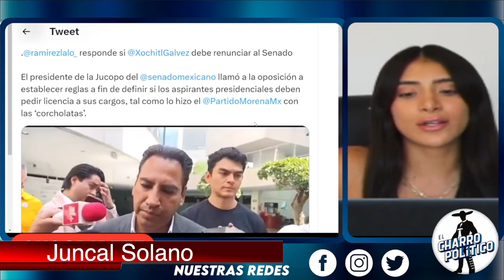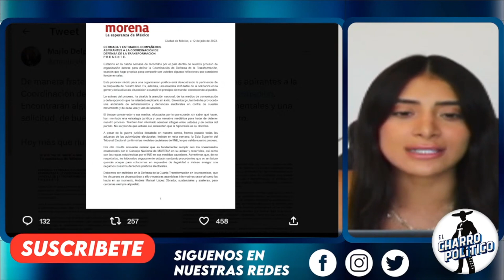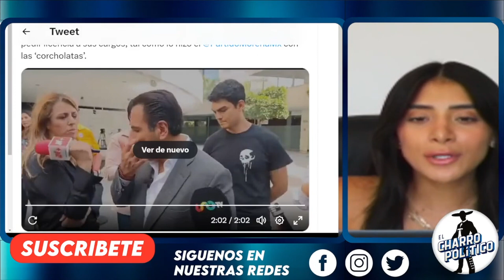BLOP! POR LA CALLE DE LA ARMAGURA CREEL